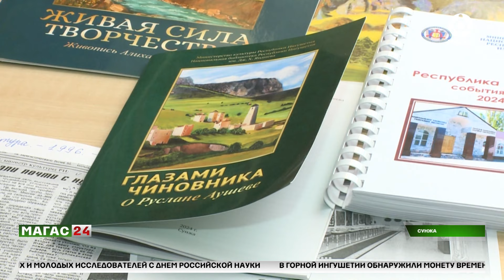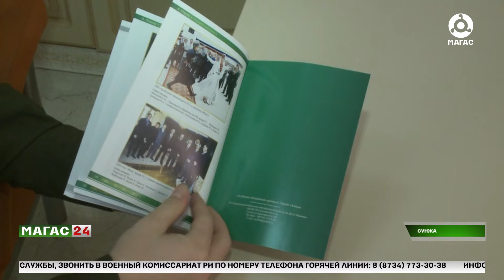В НБ РИ прошла презентация книги Алихана Парова "Глазами чиновника. О Руслане Аушеве"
К 100-летию Ингушской государственности презентовали книгу под названием «Глазами чиновника. О Руслане Аушеве».

Её автор - известный государственный деятель, талантливый художник и писатель Алихан Паров. Это человек, который стоял у истоков создания республики, а также принимал активное участие в ее становлении и развитии. В своей книге автор описывает все интересные события минувших лет. Главной и ключевой фигурой, во круг которой построена история - первый президент Ингушетии Руслан Аушев.

Мероприятие прошло в Национальной
 библиотеке Ингушетии.

Зелимхан Колоев расскажет подробно.